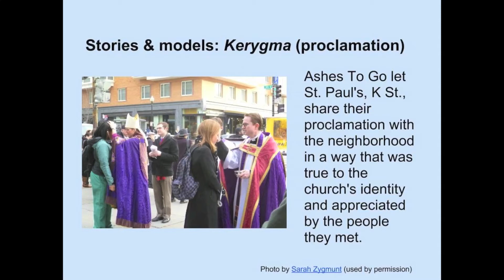Hidden Blessings, Visible Blessings: 5 Marks of People in Community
Dr. Lisa Kimball and The Rev. Kyle Oliver discuss Faith Formation Practices of the Church.
Filmed at the Episcopal Diocese of Easton convention 2013